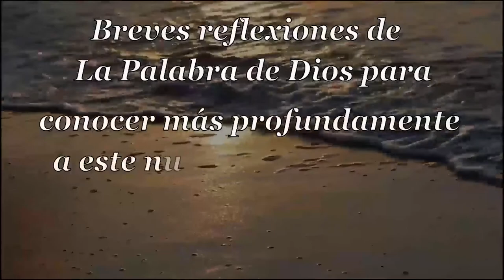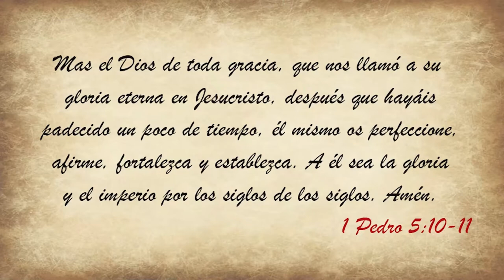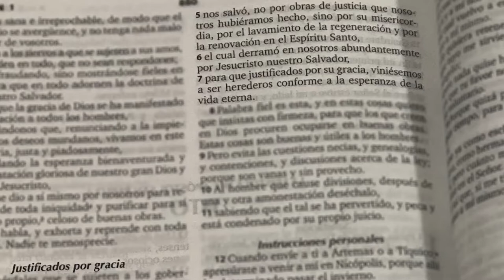023 Sublime Gracia